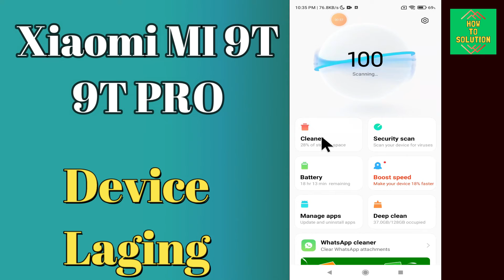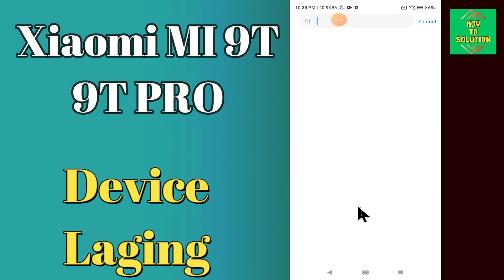Xioami MI 9T, 9T Pro Device Laging || Device hanging || lagging Problem || hang & lag problem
Xioami MI 9T, 9T Pro Device Laging